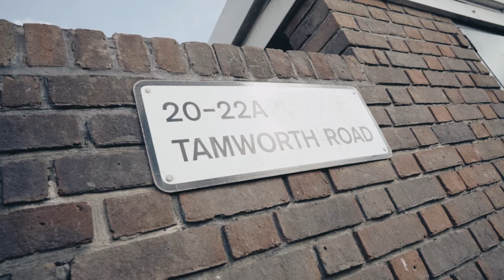Block6 Jooka - I'm Back (Music Video)